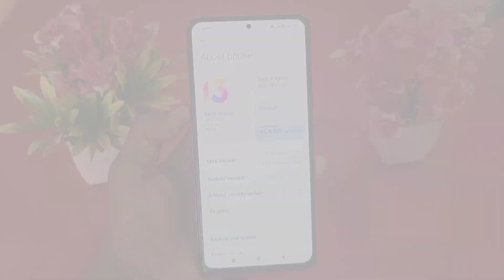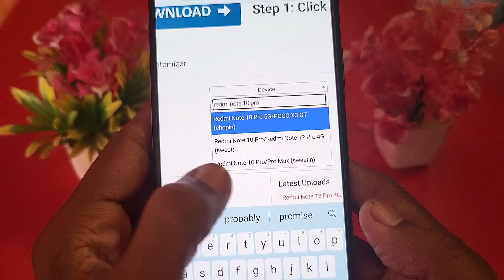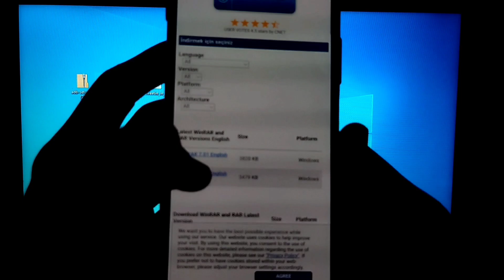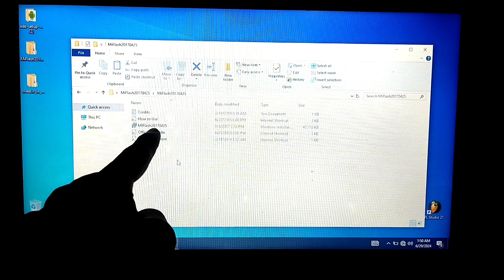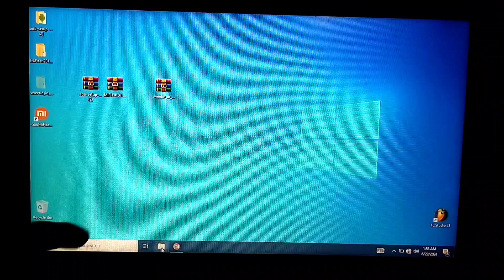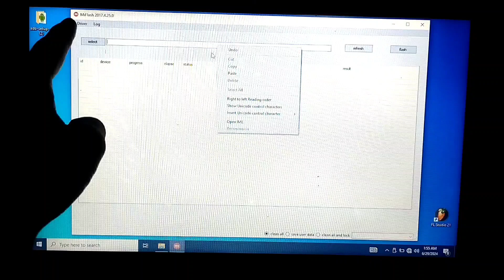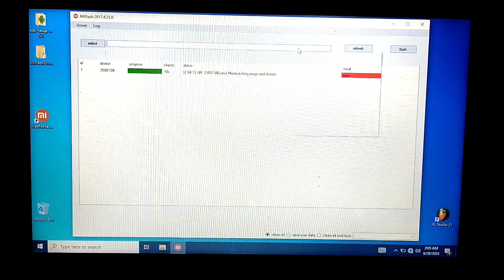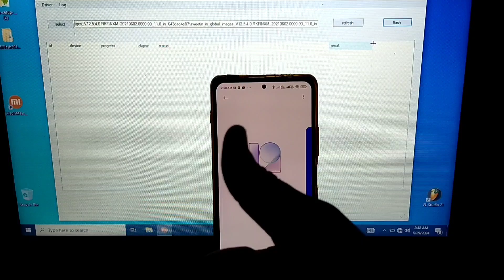How To Downgrade Miui 13 To Miui 12.5 | Redmi Note 10 Pro/Max And Any Other Devices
Phones Downgrade | Redmi Note 10,11,12, Pro/Max Downgrade | Miui 14-12.5

About Quaries..

how to downgrade miui 12 to 11 without pc
how to downgrade miui version without pc
miui 14 downgrade

Is video ke andar hamne discus kiya hai ki kaise aap apne smartphone ko pichle version par kaise lautenge

Hindi

In this video i am talking about how to install your smartphone on old version Important links

4. Win Rar Opener Apk 👉

Tech Jen vision

Videos